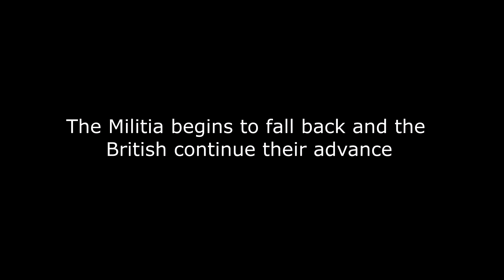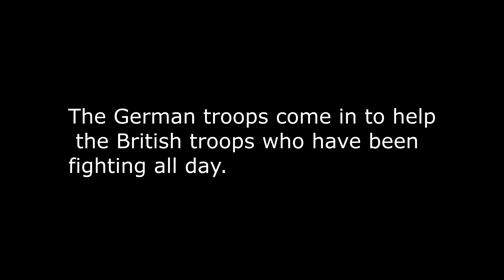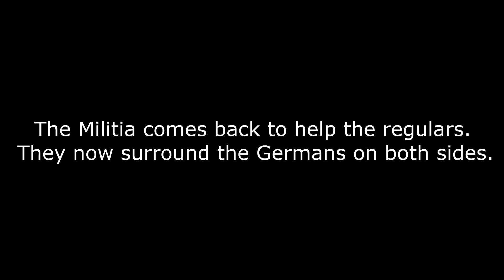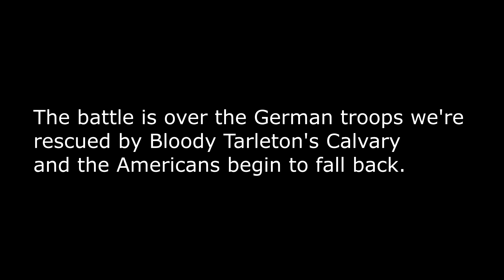235th Guildford Court House Reenactment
Revolutionary War March 17th 1781 Guiildford Court House (Greensboro NC)